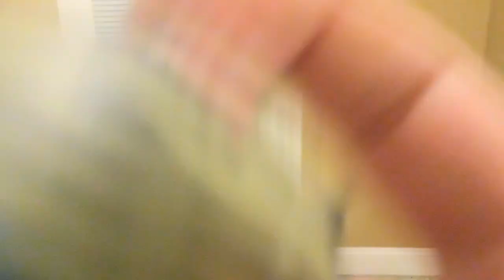The Geography Class